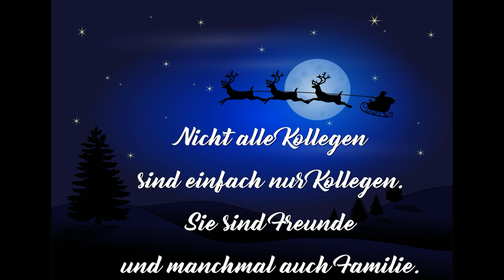DPolG-Hamburg - Weihnachten 2021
Das Jahr 2021 geht nun zu Ende - ein Jahr voller Hoffnung und ein Jahr der Solidarität.

Wir haben alle gehofft, dass die Corona-Krise sich abschwächt oder gar der Vergangenheit angehört.

Wir haben alle auf einen guten Tarifabschluss gehofft.

Doch leider kam es anders.

Kaum eine Familie und damit meinen wir auch unsere Polizeifamilie, wurde vom Corona-Virus verschont. Daher sollten wir die Weihnachtstage nutzen, inne zu halten und an die Opfer und Hinterbliebenen der Krise zu gedenken.

Aber auch von der Einkommensrunde 2021 haben viele von uns mehr erwartet. Dennoch können wir stolz auf uns sein, dass wir Hamburger eine so breite Solidarität auf die Straße bekommen haben und damit beitragen konnten, dass der Arbeitgeber nicht den Arbeitsvorgang zu seinen Gunsten verändern konnte.
Und wenn die Corona Zulage im nächsten Jahr ausgezahlt wird, ist es dennoch  ganz angenehm.

Liebe Kolleginnen und Kollegen, wir wünschen Euch und Euren Familien alles erdenklich Gute, vor allem Gesundheit, einen erfolgreichen Start in ein coronaarmes und gesundes neues Jahr 2022.

Euer Fachbereich Verwaltung der DPolG Hamburg

© Alle Videos by Michael Adomat